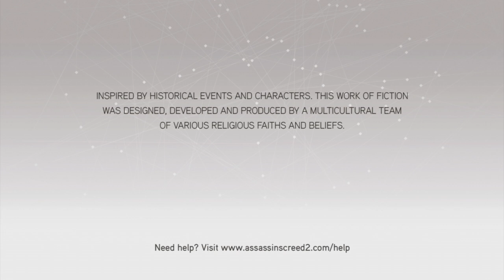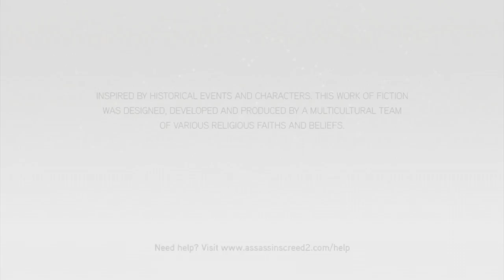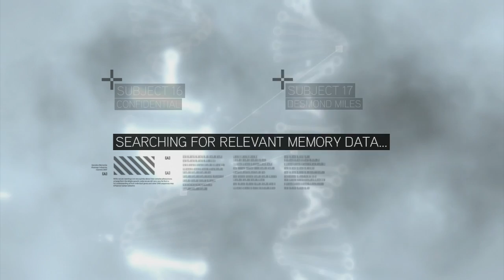Assassin's Creed 2: Walkthrough Part 1 'May It Never Change'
Here we begin another AC walkthrough, this time of the prestigious AC2! Where we catch up with Desmond and his escape, as well as meeting the GOAT Ezio Auditore!